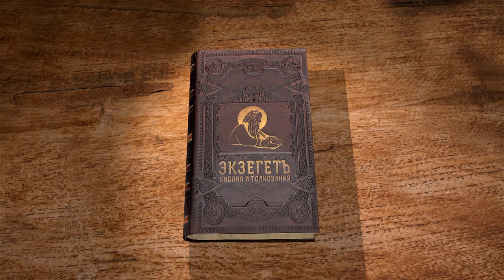Книга Судей. Глава 9. Андрей Десницкий. Ветхий Завет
Авимелех, сын Гедеона, убедил жителей Сихема признать его царём и убил 70 братьев. Но один из них спасся и произнёс притчу о том, как деревья избрали в цари терновник, изображающую избрание жестокого Авимелеха. Почему говорится, что злого духа послал Бог? Между сихемлянами и Авимелехом началась вражда, Гаал, сын Еведов, начал склонять народ к служению потомкам хананейских властителей. Но Авимелех разбил его ополчение, взял город и разрушил его, сжигая уцелевших жителей в капище. Для чего он засеял его солью? После этого жестокий самозванец осадил город Тевец, но умер позорной смертью - его женщина убила обломком жернова.